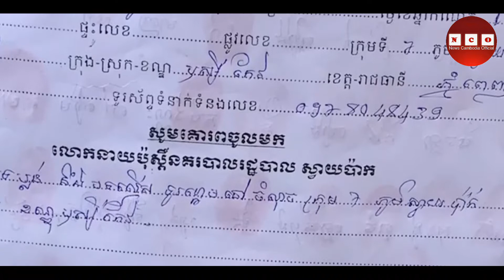ផ្អើលខ្លាំង!ពលរដ្ឋអះអាងថាមានទីតាំងល្បែងស៊ីសង២កន្លែង និងប្រើប្រាស់គ្រឿងញៀននឹងប្លន់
​​​សូមស្វាគមន៍មកកាន់ឆានែល News Cambodia Official ​របស់យើង សូមជួយចុចSubscribeដើម្បីទទួលបានព័ត៌មានទាន់់ហេតុការណ៍មុនគេ មានដូចជា ទេសចរណ៍ ដំណើរកម្សាន្ត អប់រំ-ការសិក្សា ការកម្សាន្តសិល្បៈ ករណីអគ្គិភ័យ គ្រោះថ្នាក់ចរាចរណ៍ ដែលលកើតមានឡើងនៅក្នុងប្រទេសនិងក្រៅប្រទេស ឥតដែនកំណត់៕​
Welcome to our News Cambodia Official Channel Help Subscribe Subscribe to get early news such as tourism, travel, education, education, entertainment, art, fire, accidents, accidents happening in the country and outside. Unlimited country.